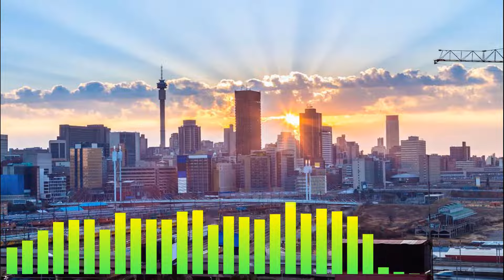DJ GANYANI - Limpopo funk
This joint was released in 2009, If you are a house music fan you know! 💽